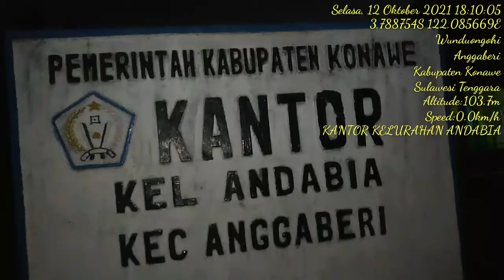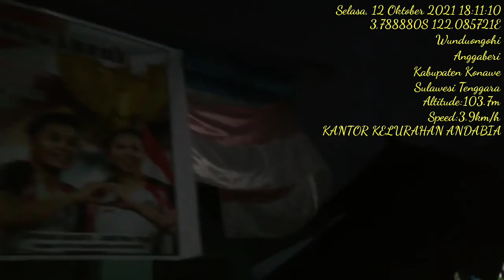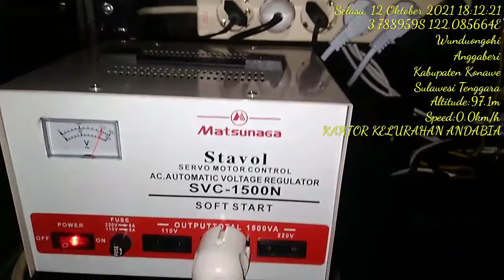INSTALASI AI BAKTI KANTOR KELURAHAN ANDABIA